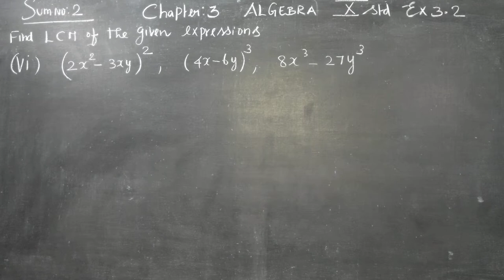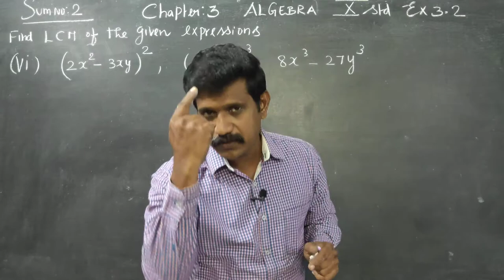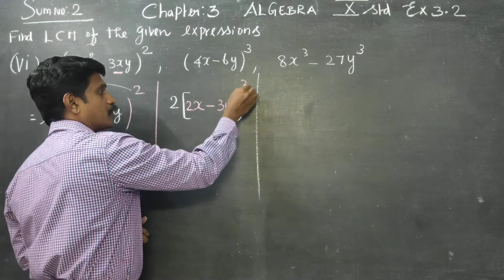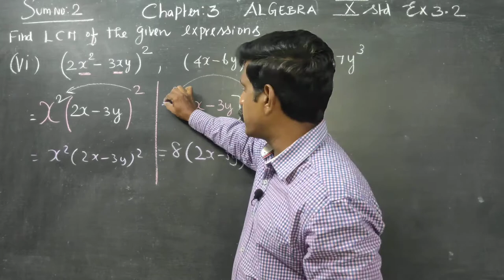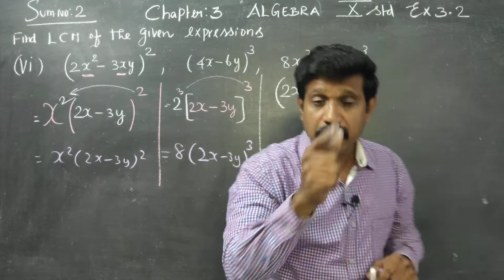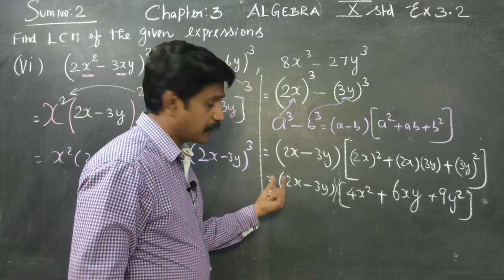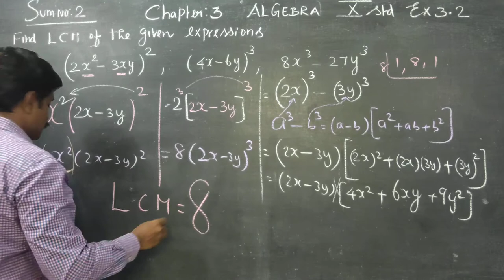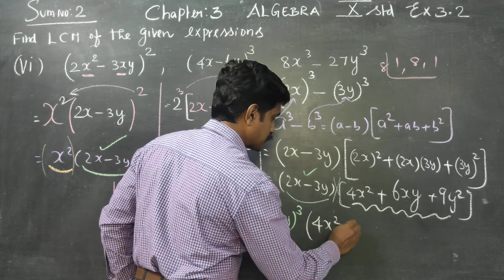10th STD MATHS Ex.3.2(2)(vi) Finding LCM of given Algebraic expressions